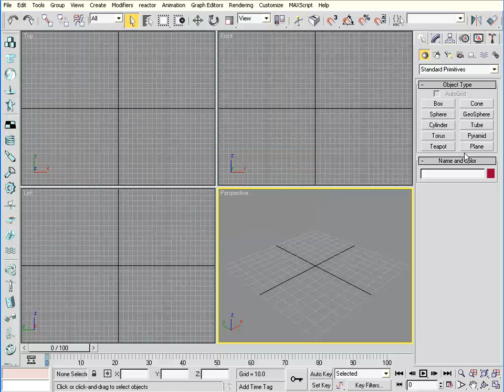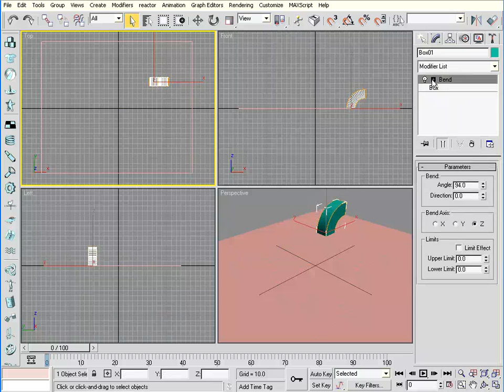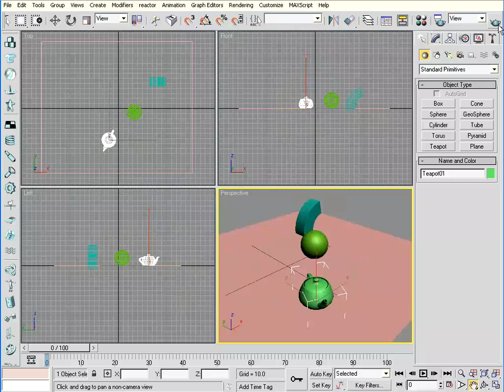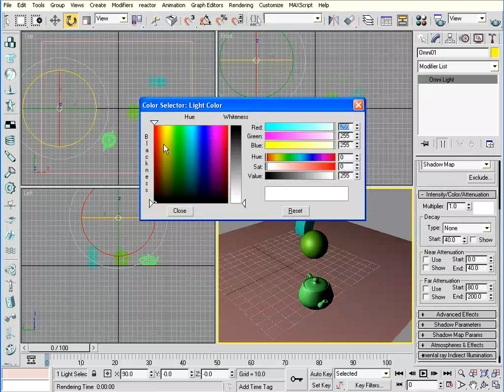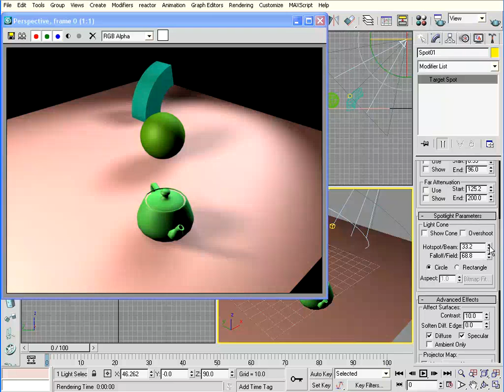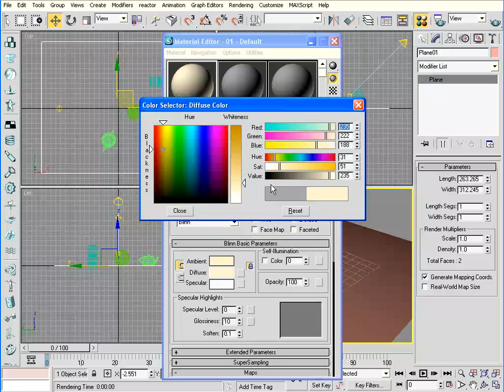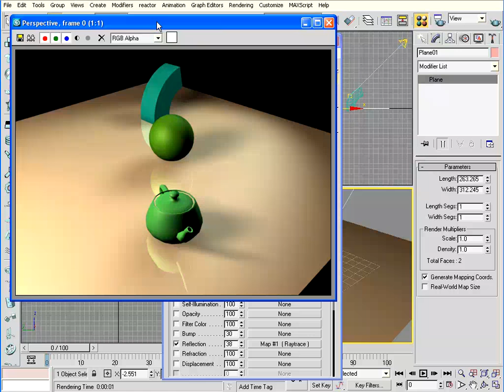3DsMax Tutorial Paket Dasar 06 Light